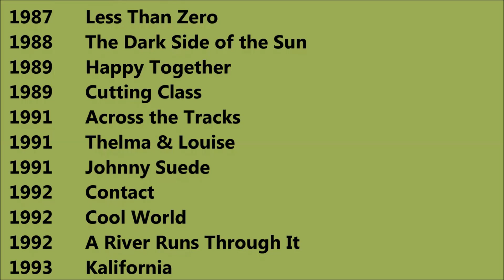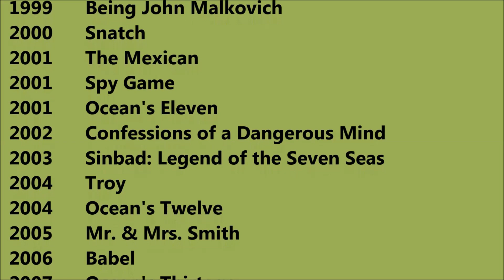Brad Pitt Movies List - Total Movies List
Brad Pitt acted Movies List